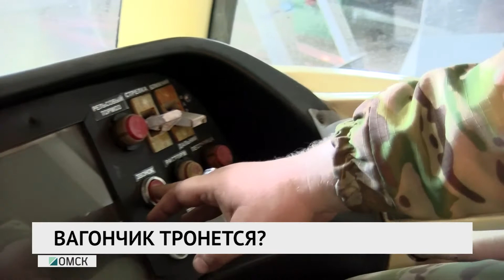Вагончик тронется?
Омичам презентовали столичные трамваи, списанные в Москве. Теперь они пополнили омский парк электрического транспорта и будут возить омских пассажиров. Чем отличаются "заезжие" вагоны и почему даже "столичный" комфорт не притягивает омских пассажиров?